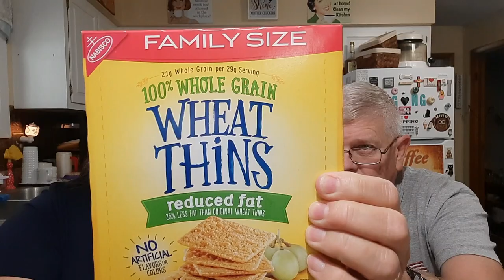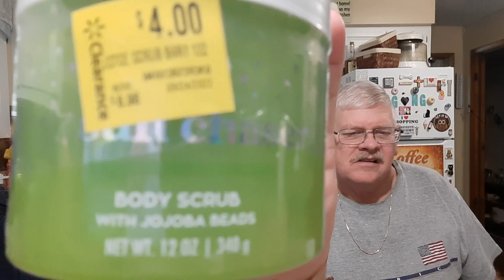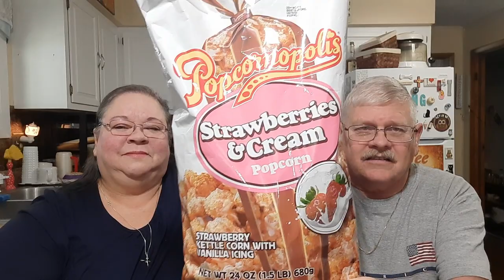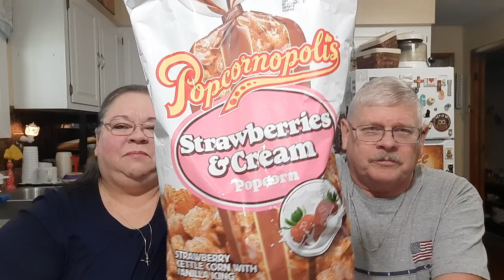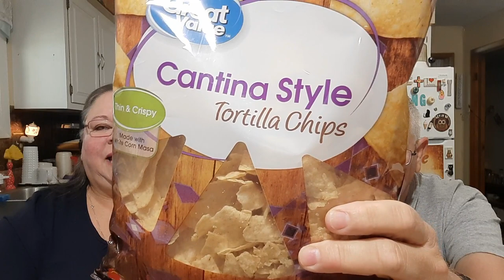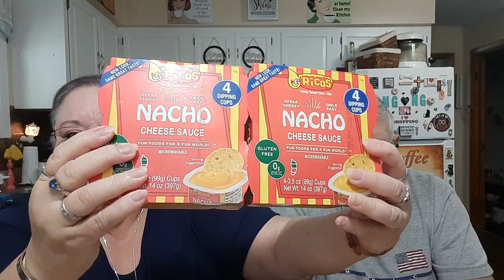Finally that Walmart Haul and Lots of Trivia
First time using Fetch Rewards Use My Code 5B6CA  and Get 2,000 points when you scan your first receipt.

broadcasting , copying or re-recording will constitute infringement of my rights.